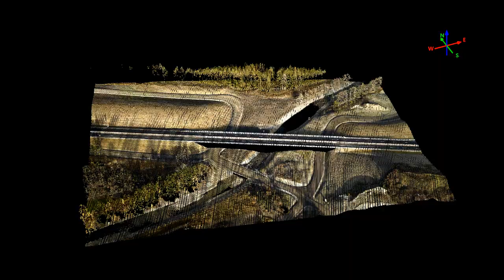High-resolution point cloud data from helicopter merged with GPR data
Here you see point cloud data with geophysical data visualizing rebar overburden and subsequently the asphalt thickness.